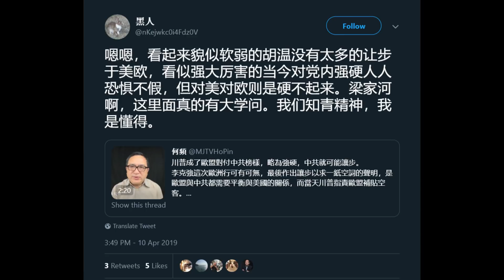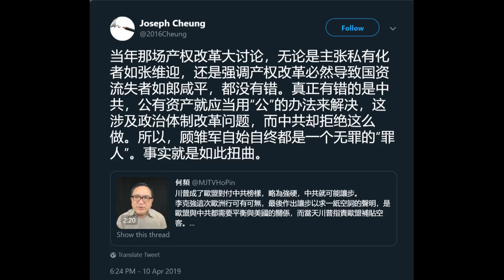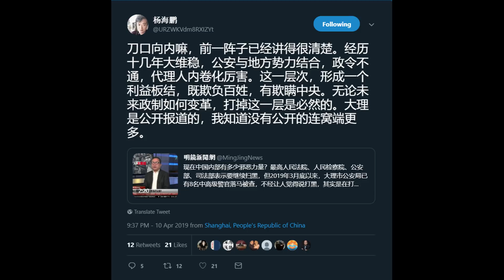为什么中国总在制造冤案和平反冤案的循环里？（点点今天事网友评论精选 | 20190411）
4月10日点点今天事节目结束后，何频先生在推特上写道：”川普成了歐盟對付中共榜樣，略為強硬，中共就可能讓步。李克強這次歐洲行可有可無，最後作出讓步以求一紙空詞的聲明，是歐盟與中共都需要平衡與美國的關係，而當天川普指責歐盟補貼空客。在中國，顧雛軍在最高法院改為輕判。案件源於郎咸平，眾所皆知。如今輕判意義何在？“

针对李克强欧洲行大让步，推特网友黑人写道：“嗯嗯，看起来貌似软弱的胡温没有太多的让步于美欧，看似强大厉害的当今对党内强硬人人恐惧不假，但对美对欧则是硬不起来。梁家河啊，这里面真的有大学问。我们知青精神，我是懂得。”

针对顾雏军改判一事，推特网友rachel评价道：“他运气不好，遇到了超级投机分子郎咸平先生。确实如何频先生所说，中国总在制造冤案和平反冤案的循环里，但在这一次次的循环里，对法治的认知会更深入人心。”

针对顾雏军与郎咸平的过往，网友Joseph Cheung 评价道：“当年那场产权改革大讨论，无论是主张私有化者如张维迎，还是强调产权改革必然导致国资流失者如郎咸平，都没有错。真正有错的是中共，公有资产就应当用“公”的办法来解决，这涉及政治体制改革问题，而中共却拒绝这么做。所以，顾雏军自始自终都是一个无罪的“罪人”。事实就是如此扭曲。”

除了《点点今天事》节目外，何频先生也常常做客《今天大新闻》。在最近一期的《今天大新闻》中，嘉宾们提问：现在中国内部有多少所谓”邪恶力量”？最高人民法院、人民检察院、公安部、司法部都表示要继续扫黑，但2019年3月底以来，大理市公安局已有8名中高级警官落马被查，不经让人觉得说打黑，其实是在打红...

网友杨海鹏评价道：”刀口向内嘛，前一阵子已经讲得很清楚。经历十几年大维稳，公安与地方势力结合，政令不通，代理人内卷化厉害。这一层次，形成一个利益板结，既欺负百姓，有欺瞒中央。无论未来政制如何变革，打掉这一层是必然的。大理是公开报道的，我知道没有公开的连窝端更多。“

感谢以上网友的精彩观点。您是否也希望您对节目的见解与点评被收入《点点今天事网友评论精选》栏目，成为《点点今天事》的有机组成部分呢？如果答案是“是”的话，请您前往YouTube明镜火拍频道，在相应的节目下方评论区，留下您的精彩见解吧。
点点今天事，走到哪里，点到哪里。您在哪里，我们就在哪里。